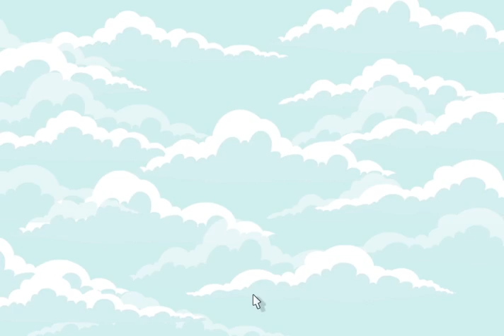rumble 37 LAD vs CI 6